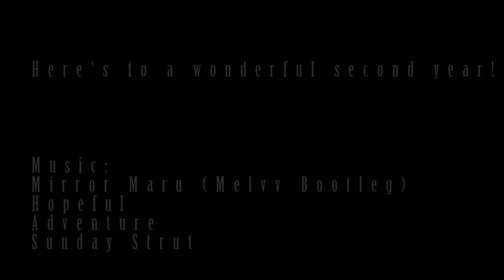A Far Fetched 1st Anniversary :: Sunrise Kayaking & Mustang Island (EP:01)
The Far Fetched Life's first full length video is finally here! It's rough, but it captures the memory of our special day.